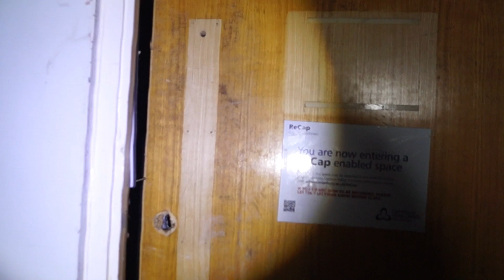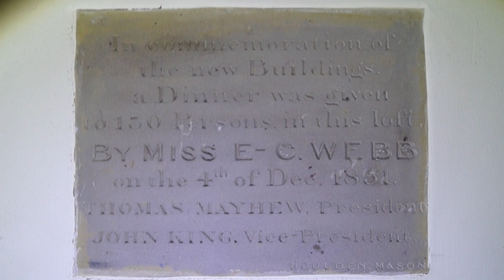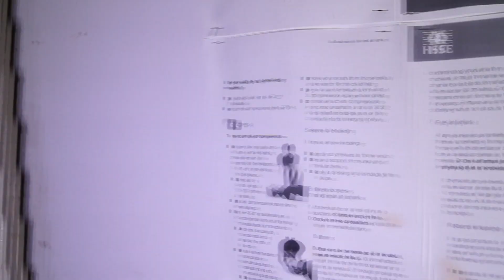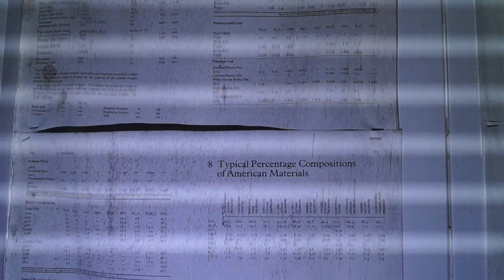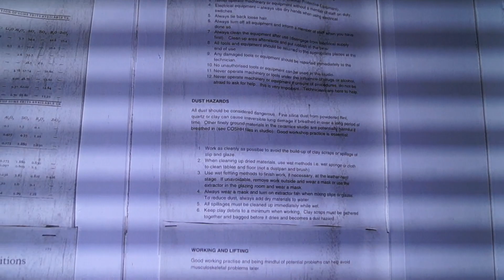exploring abandoned Canterbury Christ church university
What's up guys welcome to another Urban Exploration Video.
 @EXPLOREWITHKIRST94 @Explorewithbrit52 dad, brother Jamie and Myself ventured down to an abandoned Christ church university .

This place was massive but very trashed, about 3 weeks ago @Explorewithbrit52 , dad and myself went to check out this place but when we arrived we was met by a group off 6-8 kids, some wearing balaclavas and holding bits of wood as weapons, when we met they told us about a "crazy homeless man" and how he came running after them with a weapon and what room he was in. The three off us thanked them for the warning and went to enter the building being sure not to go near the room he was in but me being me left my camera in the car as we walked back out the building we see all the kids tormenting the poor guy so decided to leave it for another night but come back with more people just in case.

When we went back so many rooms were boarded up and it looked more trashed then 3 weeks before, but we entered anyway keeping our wits about us. just as we was wrapping up the explore we noticed 2-3 other cars and people by our cars so rushed outside just in case turns out they was other Explorers and a great group at that after here we actually ventured out to another place with them so be sure to catch next weeks video of the Odeon Cinema one not to miss that's for sure.

We will also be returning to this place to see if we can get to the other parts of the building we couldn't do this time round.

Many other Videos to come.